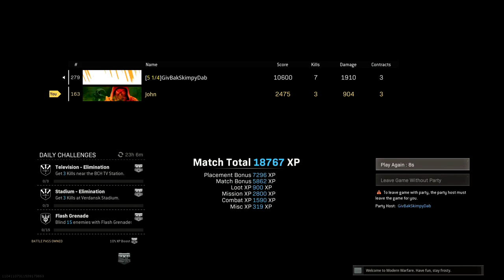I did bad... but my cousin CLUTCHED it up 🥲 (Warzone Victory #47 - 3 Kills)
In this video, I took a dub with my cousin on Duos in Warzone. I managed to get only 3 kills and my cousin got 7 kills, making it a total of 10 kills for Duos. Honestly, this might've been my worst game ever, in terms of kills because I don't think I've ever won a game with less than 4-5 kills... lol. However, all I'm gonna say is that this is the calm before the storm. This game was the peaceful moment, but the next game will be chaotic. What was your worst game on Warzone?